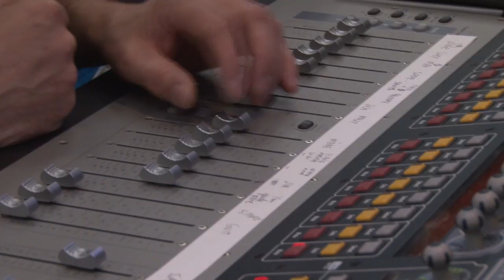Across The Universe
Des étudiants d'Édouard ont vécu l'aventure extraordinaire du théâtre musical l'an dernier. Ils nous ont plongé dans l'univers des Beatles en présentant Across the universe.